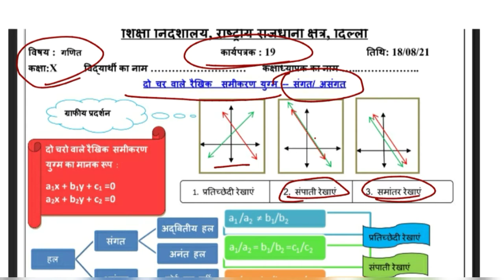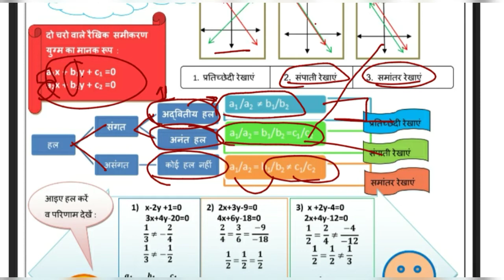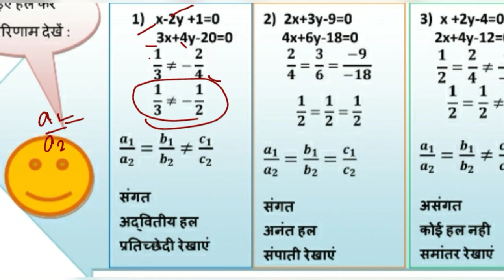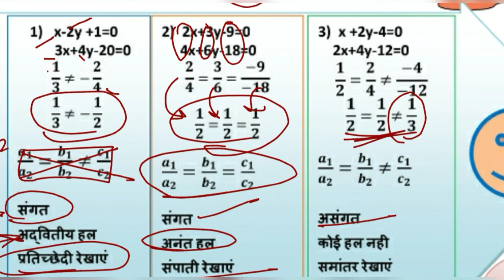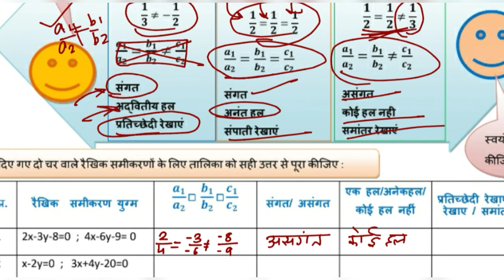Class 10 Maths Worksheet 19 |Doe Maths Worksheet 19 | Akshi Academy